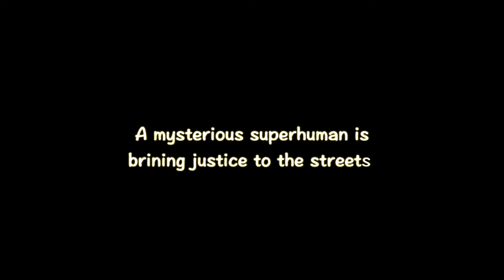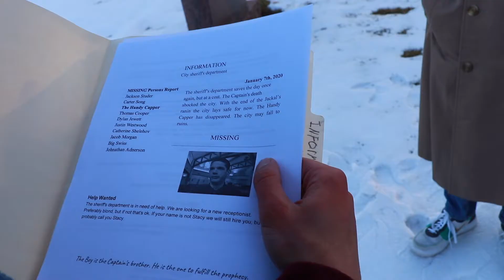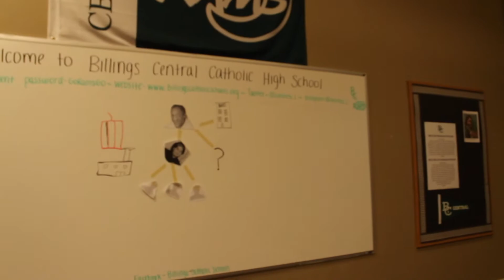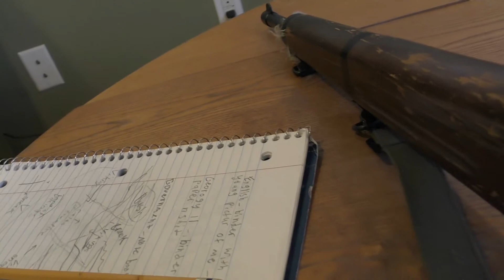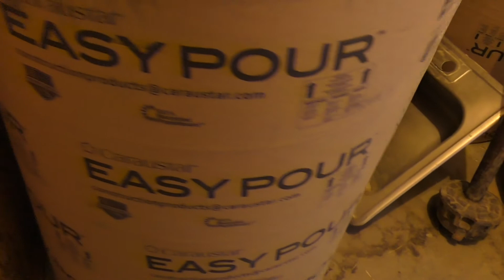Death Roll II (No Music)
This is the second story in the Death Roll series, sadly YouTube blocked the original music so I took it out. So please enjoy it!